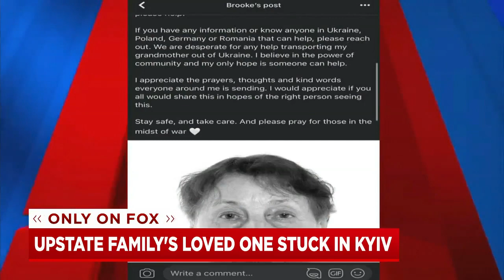Upstate family's loved on stuck in Kyiv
Matt Kaufax speaks with an Upstate family whose grandmother is stuck in Ukraine.